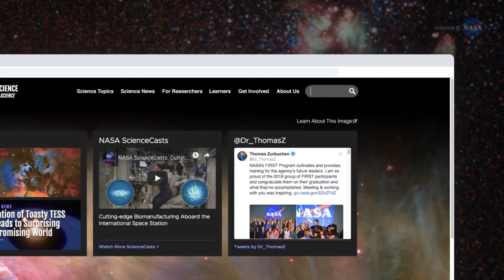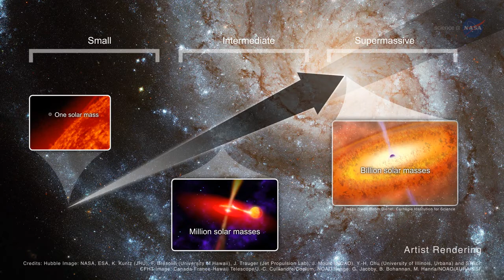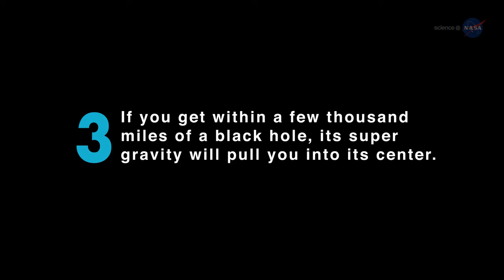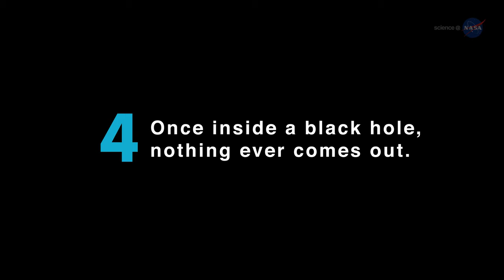NASA Science Casts | Shedding Light on Black Holes | Facty World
Shedding Light on Black Holes:
"Black Holes" is one of the most highly searched terms about our universe. How much of what we think we know about black holes is actually true?

1)This video has no negative impact on the original works . 2)This video is also for teaching purposes
3)It is not transformers in nature 4)i only used bits and pieces of the videos to get the point across where necessary This video is meant for Educational/Inspirational purpose only.The sole purpose of this video is to inspire, empower and educate the viewers. So Crazy does not own the rights to these video clips . They have , in accordance with fair use , been re purposed with the intent of educating and inspiring others ,however, if any content owners would like their removed ,please contact us by email or by youtube personnel message.
-Facty World-